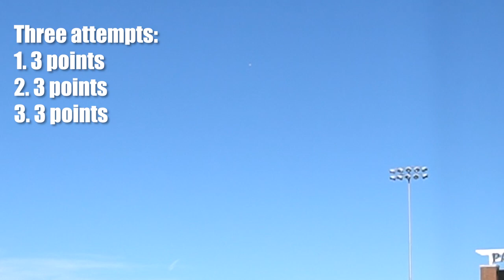D1 vs Average Baseball Player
A competition between a D1 vs average baseball player. What's the difference?

What sport or athlete would you like me to discuss next?